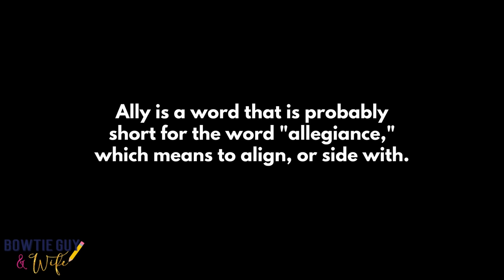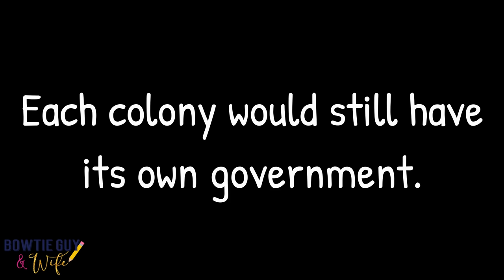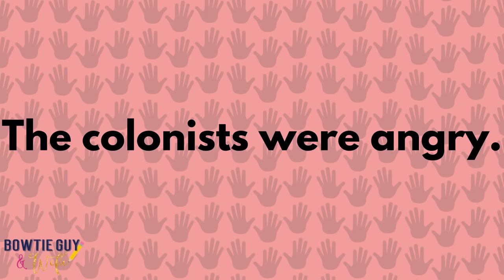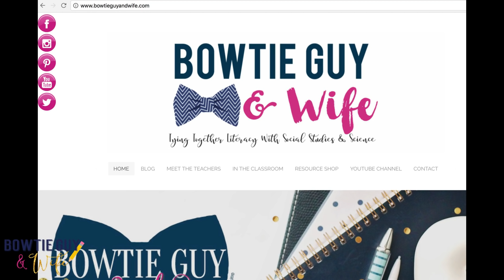The French & Indian War - Educational Social Studies History Video for Elementary Students & Kids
In this video from the @bowtieguyandwife of teacherspayteachers - the frenchandindianwar of North America is explored in this socialstudies